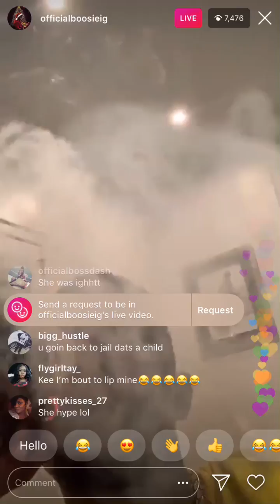The Boosie Show (White girl with gold mouth)